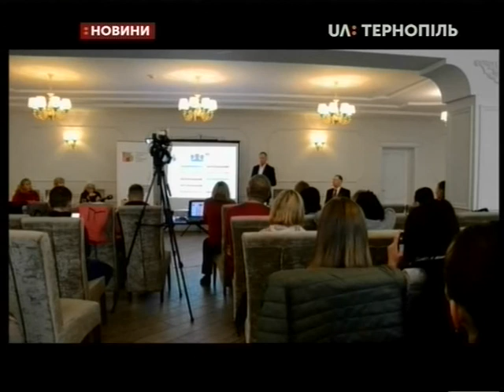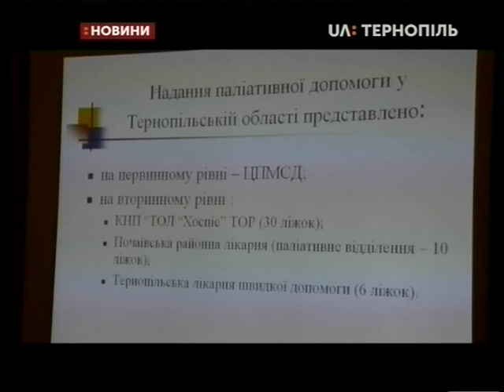12.10.2019. Новини. 19:00